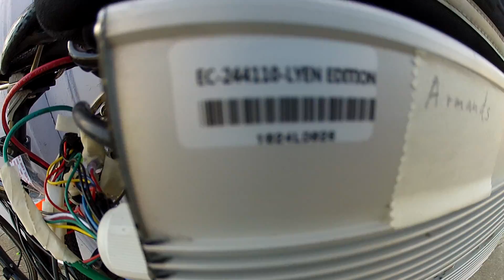Armands' 24FET 4110 Lyen Controller On Road Test Run